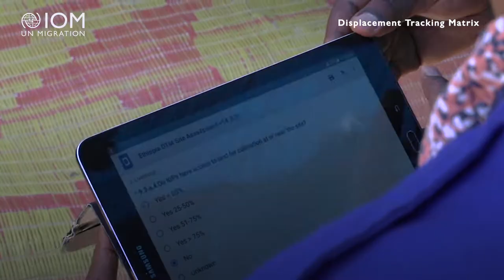Ethiopia: Using Data to Strengthen Emergency Response